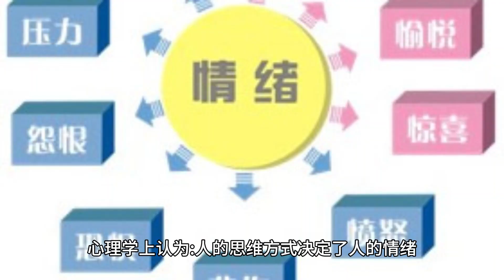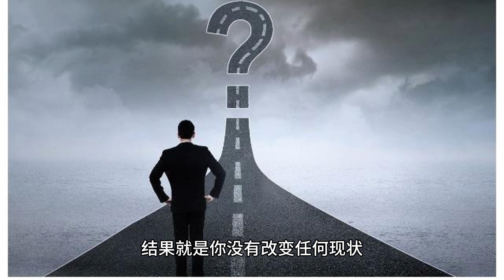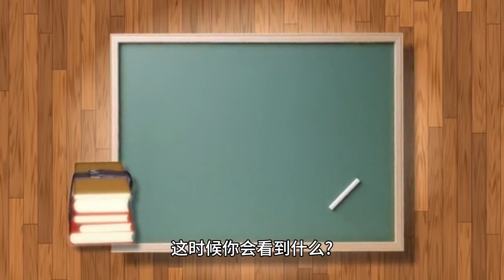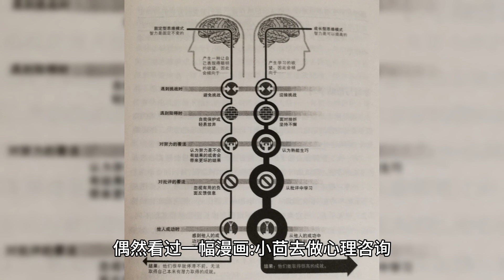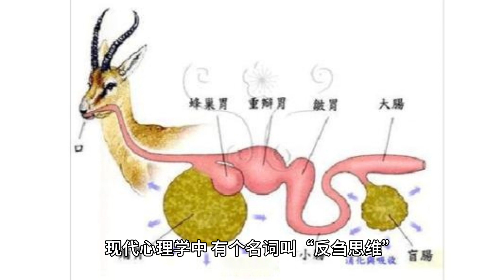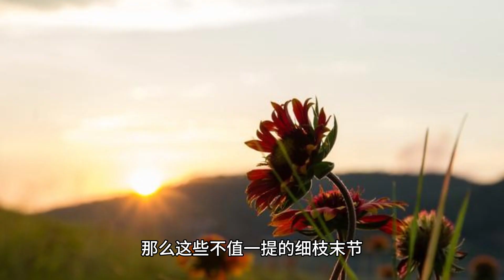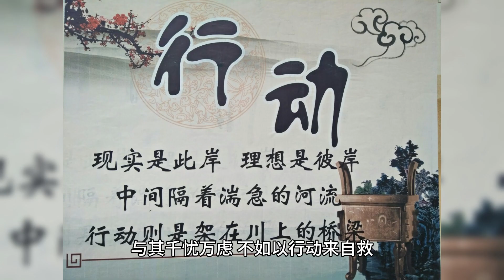习惯性内耗，是一个人最愚蠢的思维方式。习惯性强势思维的人，接受现实，改变自己；而习惯性弱势思维的人，只会陷入无谓的内耗。弱势思维”，是一个人陷入习惯性内耗的根源。人生 人生感悟 个人成长 #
习惯性内耗，是一个人最愚蠢的思维方式。习惯性强势思维的人，接受现实，改变自己；而习惯性弱势思维的人，只会陷入无谓的内耗。弱势思维”，是一个人陷入习惯性内耗的根源。人生